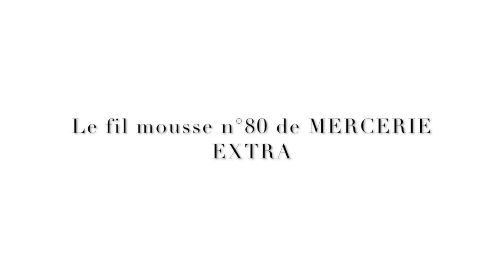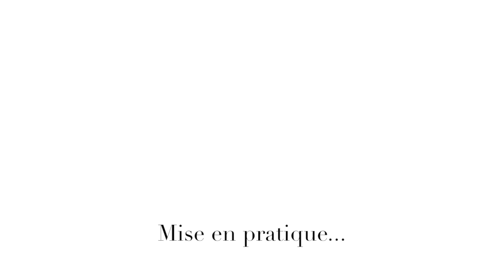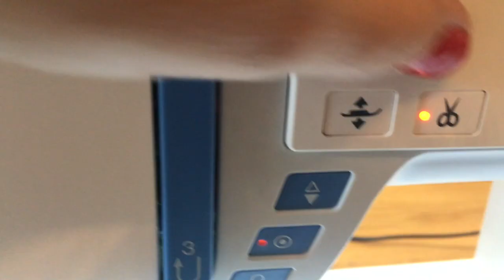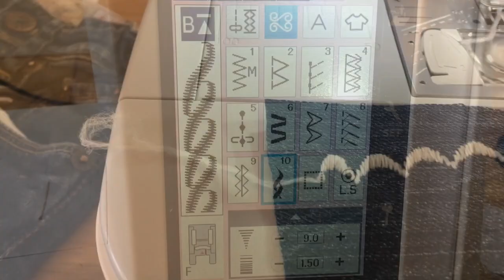Fil mousse 80 Mercerie Extra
Cette vidéo traite de Fil mousse 80 Mercerie Extra